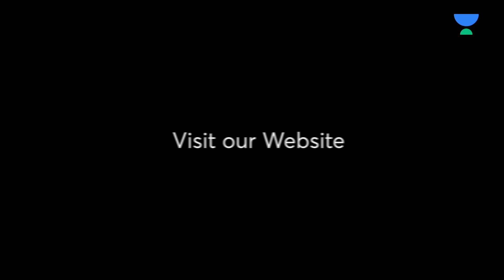Huge Announcement | New Channel Launch | Unacademy CUCET